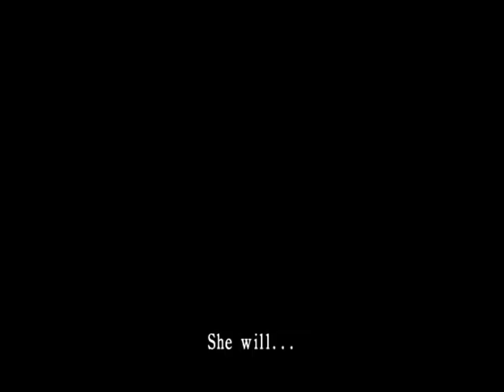Fatal Frame II: Crimson Butterfly #13 | PlayStation 2 | Chapter 5 p3f